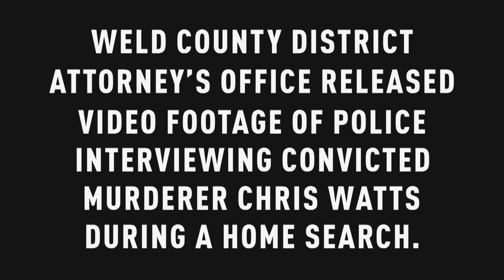Bodycam Footage Shows Chris Watts Lying To Police During House Search | FULL FOOTAGE | Oxygen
Watch raw police body camera footage of police searching the Watts family residence and interviewing Chris Watts. Watts was convicted of murdering his wife Shanann and their two daughters. The interview and search took place just hours after he killed them. Video provided by the Weld County District Attorney.